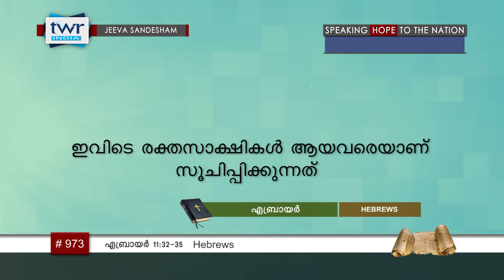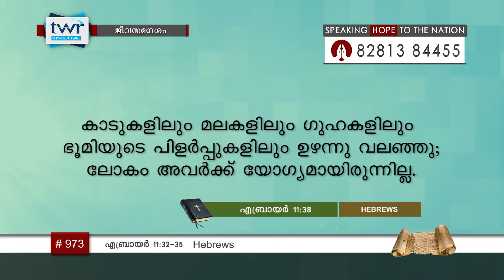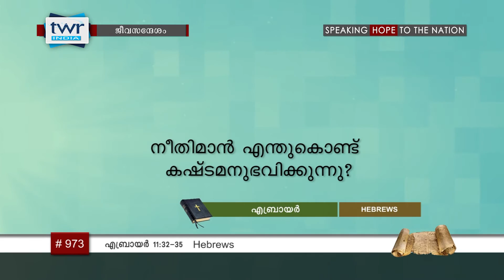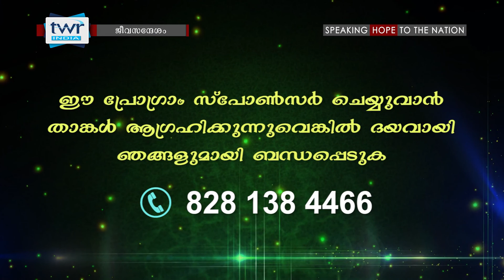TTB എബ്രായർ 11:32-35 (0973) Hebrews - Malayalam Bible Study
ജീവസന്ദേശം - എബ്രായർ 11:32-35,

വിശ്വാസം ജീവിത ശൈലിയാക്കിയവർ

ജീവിതത്തിൽ വീണുപോയ വിശ്വാസ വീരന്മാർ 1:30,

മനുഷ്യന്റെ കാഴ്ചപ്പാടും ദൈവീക കാഴ്ചപ്പാടും 5:00,

നമ്മുടെ ചിന്തകളെക്കുറിച്ചു എപ്പോഴും വിലയിരുത്തുന്നത് നല്ലതാണു 6:00,

വിശ്വാസ വീരന്മാരായ ഭരണകർത്തകൾ   7:50,

ബലഹീന വിശ്വാസമുണ്ടായിരുന്നു ഗിദെയോൻ 8:57,

ദൈവത്തിന്റെ വേല ഏറ്റവും കൂടുതലായി നടത്തപ്പെടുന്നത് വ്യക്തികളിൽ ആണ് 15:33,

ശിംശോൻ ഒരു വലിയ പരാജയമായിരുന്നു 17:32,

നമ്മുടെ ദൈനംദിന ജീവിതവും ഒരു വലിയ പോരാട്ടമാണ്18:35,

വിശ്വാസത്തിന്റെ വിശാലത 20:33,

വാസ്തവത്തിൽ ആരായിരുന്നു ദൈവത്തിന്റെ വീരന്മാർ 22:00,

ലളിതവും ക്രമാനുഗതവുമായ ബൈബിൾ പഠനത്തിനായി ജീവസന്ദേശം തുടർന്നും കാണുക. നിങ്ങളുടെ വിലയേറിയ അഭിപ്രാങ്ങളും നിർദ്ദേശങ്ങളും ഞങ്ങളെ അറിയിക്കുക 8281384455 .